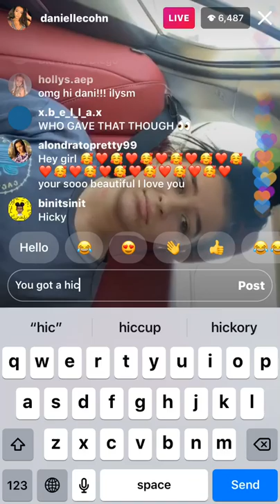Danielle Cohn got a hickey from Diego exposing their relationship